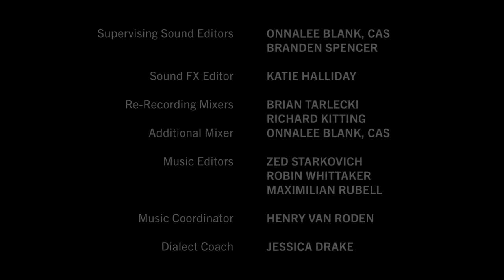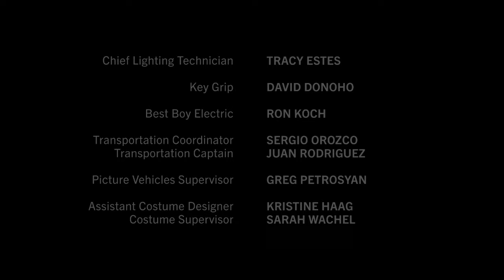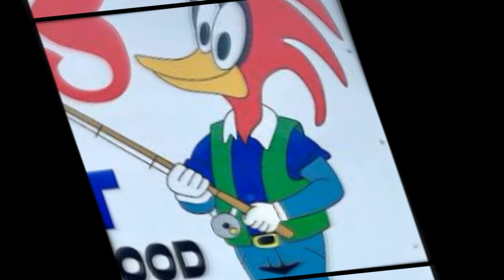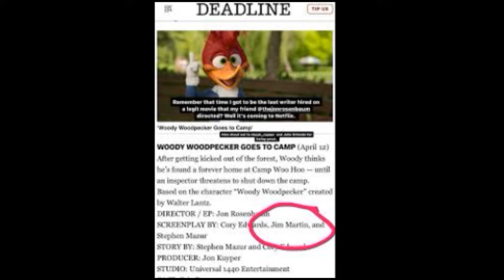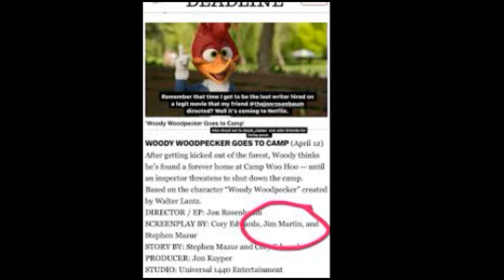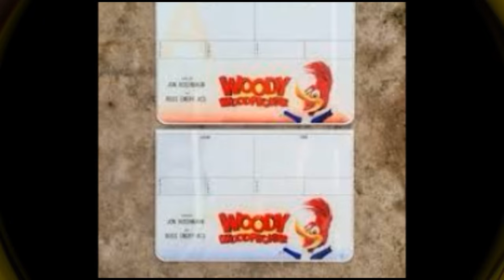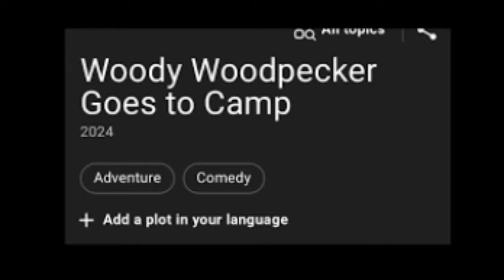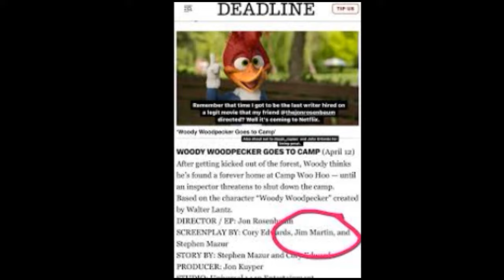Woody Woodpecker Goes To Camp ( 2024 ) Full Movie Fact | Eric Bauza, Tom Kenny | Review And Fact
Woody Woodpecker Goes to Camp is an upcoming American live-action/animated slapstick comedy film directed by Jon Rosenbaum, based on the cartoon character of the same name and produced by Universal 1440 Entertainment in co-production with Universal Animation Studios and distributed by Netflix. The movie is the sequel to the 2017 live-action/animated film Woody Woodpecker, and is written by Stephen Mazur and Cory Edwards and produced by Jon Kuyper